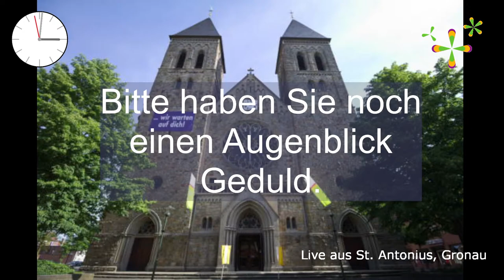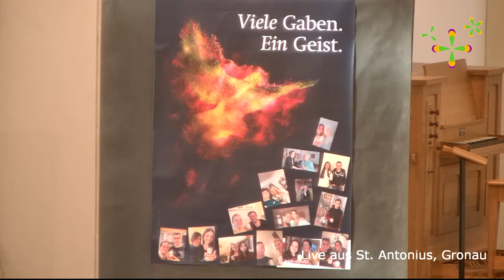Liveübertragung Firmung, 19.03.2022, 15.00 Uhr